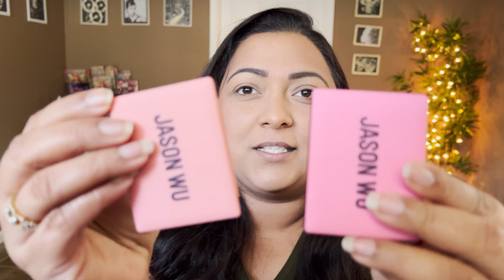AFFORDABLE MAKEUP GEMS THAT YOU NEED | SMITHY SONY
Hey Guys! Today's video is on AFFORDABLE MAKEUP GEMS THAT YOU NEED in 2024.

I do a lot of makeup tutorials, top recommendations and a lot of eyeshadow videos.

Makeup Mentioned:
Nyx brow pen in Expresso
Elf Putty Primer
Wet N Wild Impossible primer
Maybelline super stay skin tint in 322
Nyx Bare with me serum concealer in Light Tan
Elf Liquid blush in Suave Mauve
MCo beauty dream liquid dewy blush in Nude Mauve
Milani Conceal & perfect loose setting powder
Loreal Bronzer in Medium
Jason Wu blushes in Magnolia & Hydrogenia
Revlon skin lights highlighter in Daybreak glimmer
Morphe setting spray
Jason Wu eyeshadow palettes
Wet n wild break the proof liner
Loreal lash paradise mascara
Blend bunny mascara
Essence extreme lasting eye pencil
Colourpop lip liner
Nyx line loud lip liner in Rebel kind, too blessed and total baller
Maybelline lifter liner in Cross the Line
Maybelline Vinyl lip and Revlon lipstick
Milani matte fetish lipstick
Jason Wu lipstick
Maybelline lifter gloss in Ice

Code: SMITHYSONY

Code: SMITHYSONY

Code: SMITHY

Code: SMITHYSONY

Ladybug glow
Code: SMITHYSONY

Code: SMITHYSONY

Code: SMITHYSONY